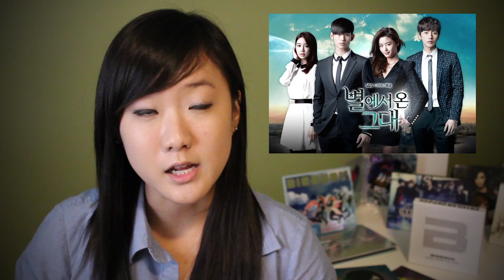JJME: Expanding to the World of Video!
What's up? Your favourite online K-pop radio show is now on Youtube!

We're also on twitter~ Follow us at @JJMExplosion.

**Notice: the music and music videos used in this video are not used for monetary purposes and are owned by their respective entertainment companies.**